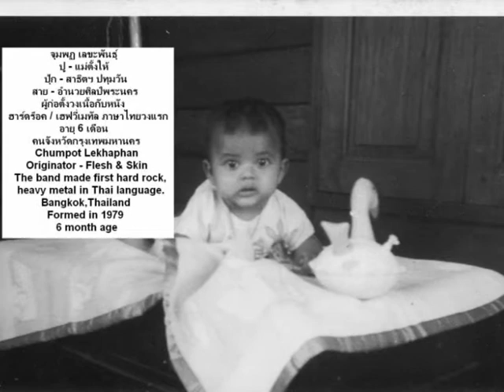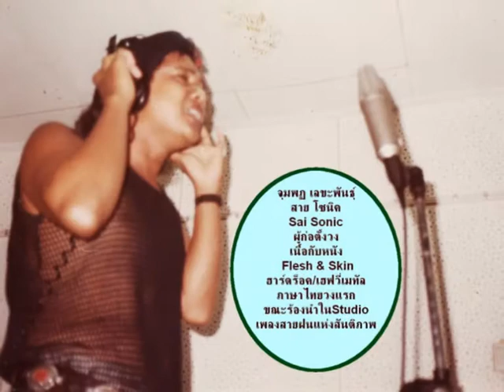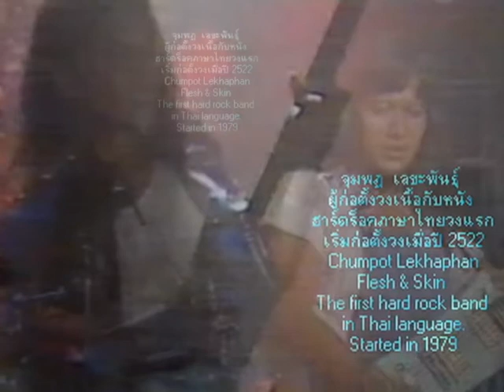เนื้อกับหนัง สายฝนแห่งสันติภาพ.mpg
เนื้อกับหนัง Flesh & Skin เป็นวงดนตรีฮาร์ดร็อค/เฮฟวี่ เมทัล ภาษาไทยวงแรกและวงเดียวเท่านั้น ก่อตั้งวงเมื่อปี 2522/1979 (เริ่มแสดงคอนเสิร์ตแล้ว) วงเนื้อกับหนังเคยเปลี่ยนนักร้องนำ,มือเบส,มือกลอง มาแล้ว สร้างความตื่นตะลึงให้กับวงการดนตรีเมืองไทยในยุคนั้น และเป็นแบบอย่างให้กับศิลปินร็อคไทยหลายคนหลายวงดนตรีที่มีชื่อเสียงตามหลังกันมาจนถึงปัจจุบัน ทำให้เกิดการเปลี่ยนแปลงทางความคิดและทางดนตรีแก่สังคมไทยมาจนถึงทุกวันนี้
เพลงนี้ชื่อเพลง"สายฝนแห่งสันติภาพ"
ประพันธ์โดย ชนินท์ กัทลีรดะพันธุ์-เจี๊ยบ-มือกลอง,กีต้าร์ Rhythm
ร้องนำโดย จุมพฏ เลขะพันธุ์-สายโซนิค-ผู้ก่อตั้งวง-กีต้าร์ Rhythm & Lead